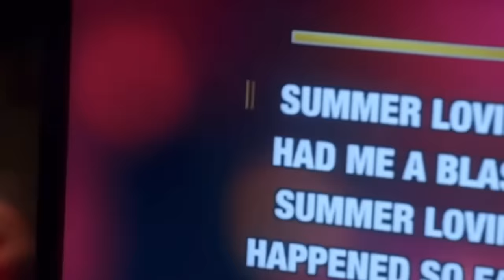Caitlin and Barry acting like a married couple for 7 minutes straight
Haha I  just thought some of these two moments were so cute together so decided to make a short little video about it :}